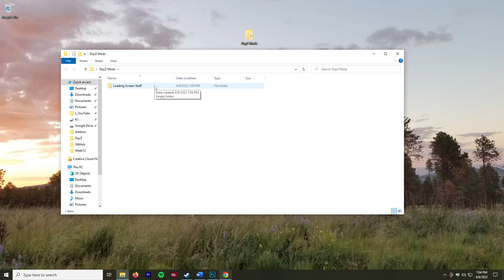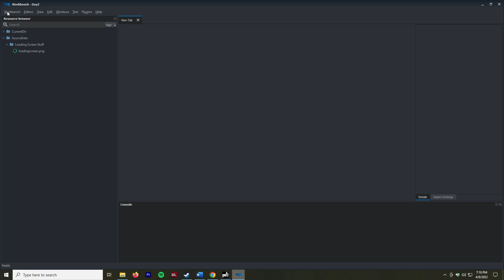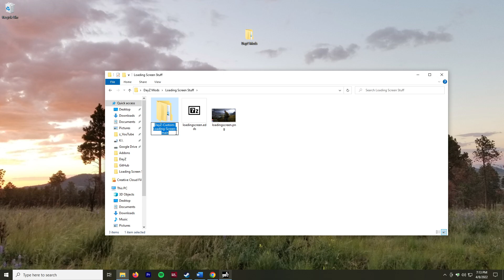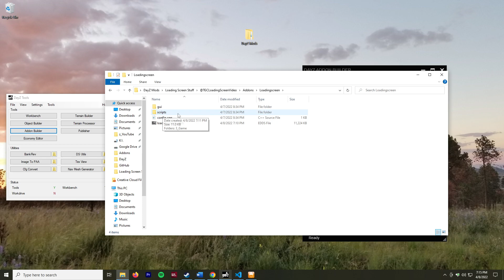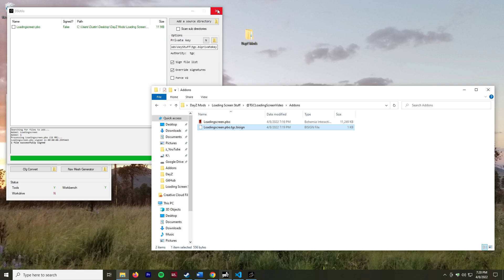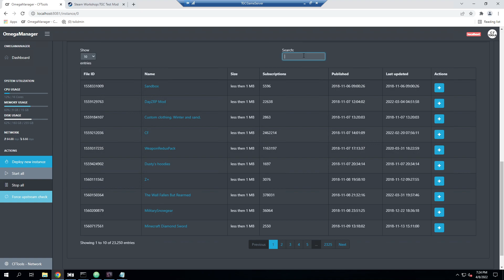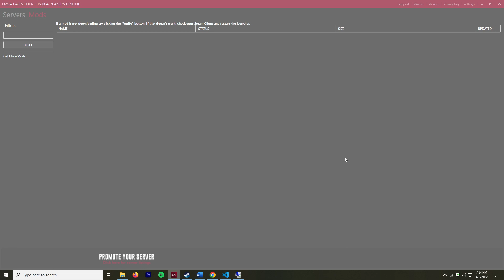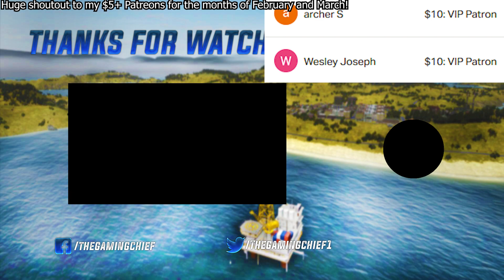Create your own DayZ server loading screen! | DayZ Server Management [Non-Expansion]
In today's video, we go over creating your own custom loading screen for your DayZ server!

Once again you can check out their

Timestamps:
Intro & Explanation: 0:00 – 0:23
Setting up our modding environment: 0:24 – 0:50
Getting DayZ Tools Setup: 0:51 – 2:08
Creating our Loading Screen Image: 2:09 – 4:30
Setting up our mod: 4:31 – 7:20
Building, Signing, & Publishing our Mod: 7:21 – 13:45
Installing our mod onto our server: 13:46 – 16:05
Testing In-Game: 16:06 – 17:36
Final Thoughts & Outro: 17:38 – 19:10

Note: Some of these links are Amazon affiliate links, any purchase within 24 hours for any item (even those not listed) will give me a commission and doesn't cost you any extra.
Why are you still reading this?